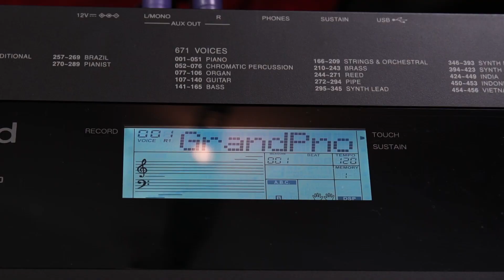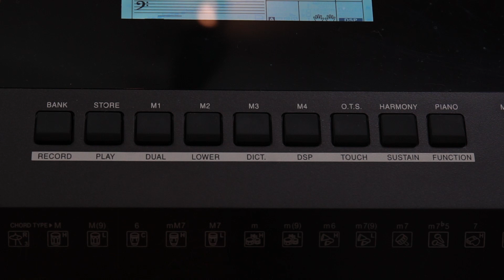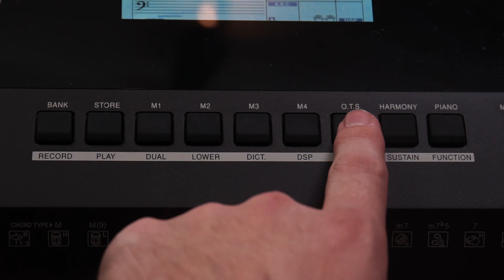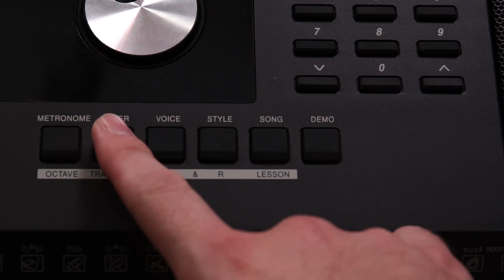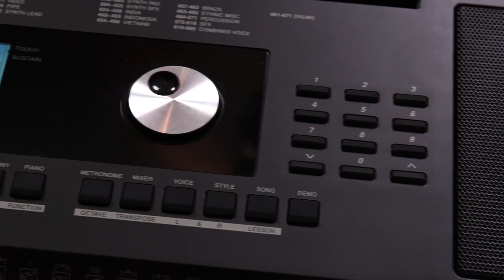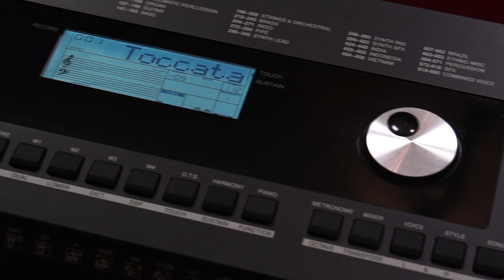ROLAND EX-20A | REVIEW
Nesse vídeo o professor Pedro Lopes faz um review do teclado arranjador de entrada da Roland, o EX-20A. Fala dos pontos negativos e positivos do teclado e mostra os ritmos e timbres, em especial os ritmos brasileiros feitos exclusivamente pra ele!

Introdução 00:00
Visão geral 01:51
Piano 04:09
Clavinet e Órgão 08:16
Strings 11:18
Outros timbres 14:02
Sintetizadores 15:33
Ritmos 18:39
Estrutura e funcionalidades 28:09
Conexões 37:20
Considerações Finais 39:01

QUER ESTUDAR MÚSICA DE VERDADE NA MELHOR ESCOLA DE MÚSICA ONLINE DO BRASIL?
Conheça a e comece agora mesmo os seus estudos!

Aulas de teclado, piano, canto, violão, guitarra, baixo, bateria, percussão, ukulele, cavaquinho, saxofone, violino e muito mais!